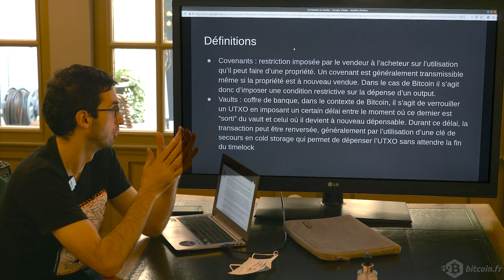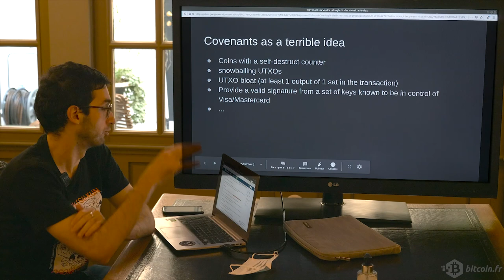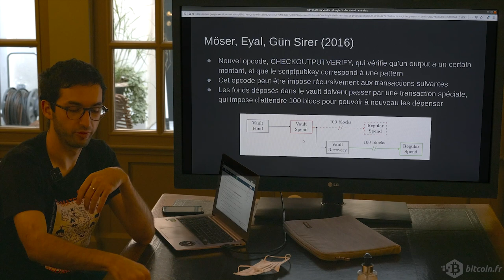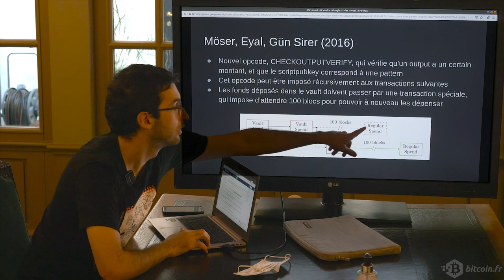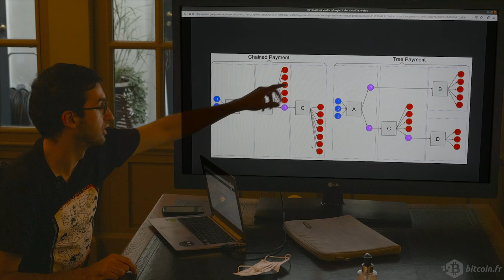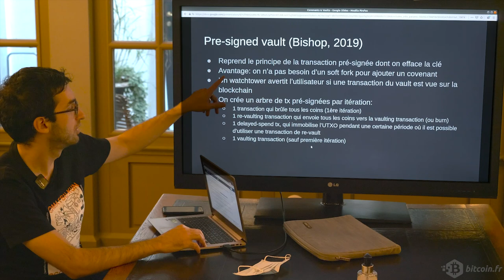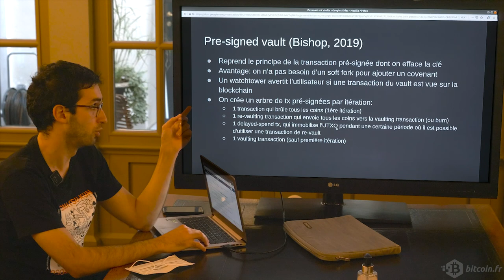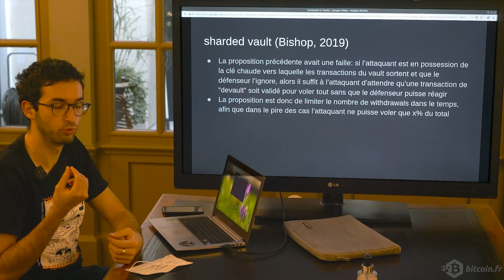Bitcoin P2P – Covenant & Vault